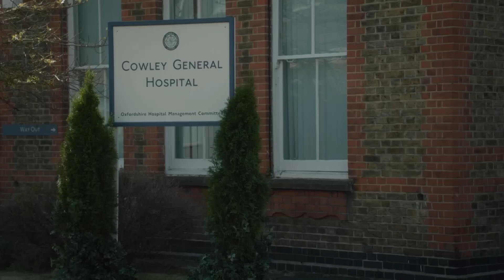Endeavour Roger Allam | Behind the Scenes | ITV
Making Endeavour Series 4 in Oxford | Catch up now on the ITV Hub
Interview with Roger Allam who is DI Fred Thursday.